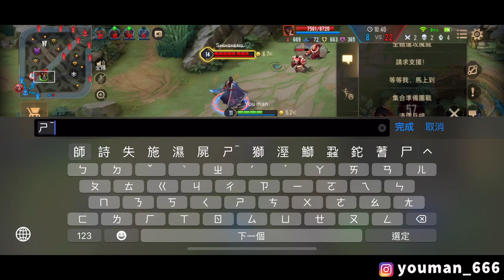傳說對決｜阿萊、艾瑞超嚴重Bug，大招可以連續綁兩次！我沒有唬爛！【佑哥】